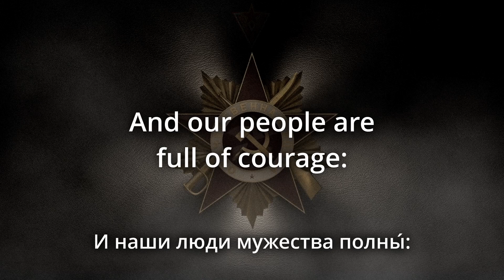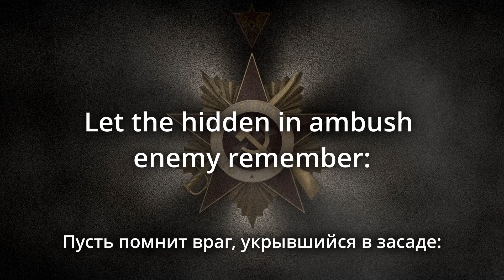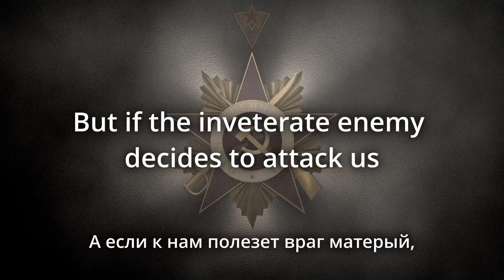March of the Soviet tankmen 1938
The famous march of the Soviet Tankmen from 1938, with the original lyrics that mentioned Stalin before Khruschev erased all mentions to him in later years.